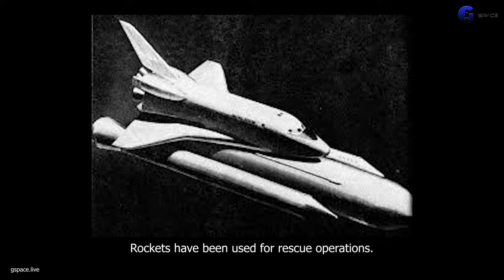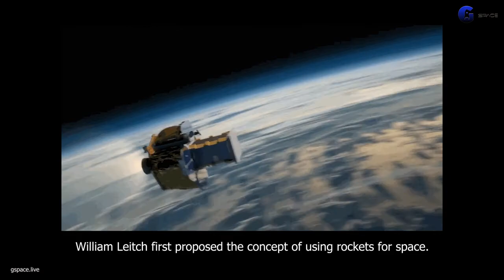The Rocket Facts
A rocket ship beats the vacuum of space.
Rockets were first used as weapons.
You can make a rocket at home.
Rocket power is measured in thrust.
The first rocket in space was launched by Germany in 1942.
The first rocket was invented in China around 1100 AD
The largest rocket is over 300 feet tall.
There is a Chinese legend about a rocket-powered chair.
Liquid-fuel rockets are more powerful than solid-fuel rockets...but solid-fuel rockets are safer.
Rockets have been used for rescue operations.
Rockets launch in 3 stages.
Rockets are loud.
The Saturn V rockets were the most successful rockets ever launched.
Rockets have reached the farthest known place from Earth.
The first example of rocket science was from a wooden duck in Ancient Greece.
Elton John performed his hit Rocket Man at the launch of the Discovery Spacecraft.
There is a comic character named Rocket.
Huntsville, Alabama is known as Rocket City.
Some flares work like rockets.
A rocket caused the first space-related death.
The Space Race caused a lot of rocket explosions.
Rockets are extremely hot.
There is no margin of error for rockets.
Rockets help us gather data.
William Leitch first proposed the concept of using rockets for space.
The term ‘rocket’ was first used in the 17th century.
Rockets are sensitive.
Rockets are used to deliver cargo to the International Space Station.
SpaceX wants to colonize Mars.